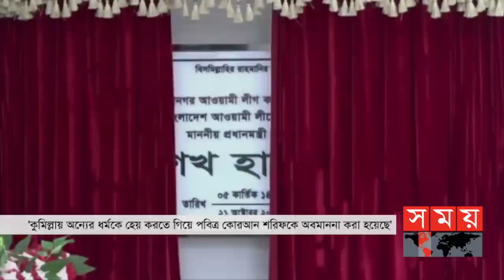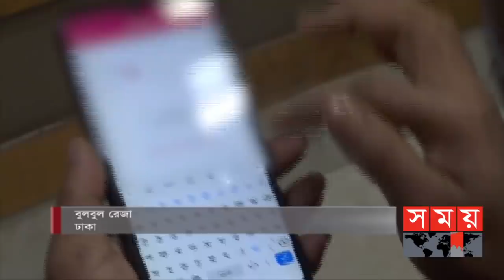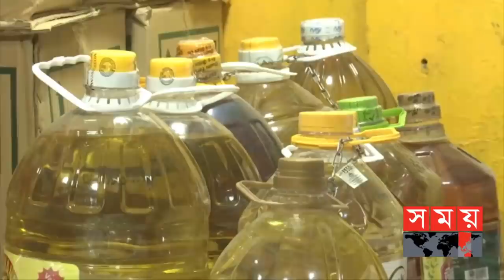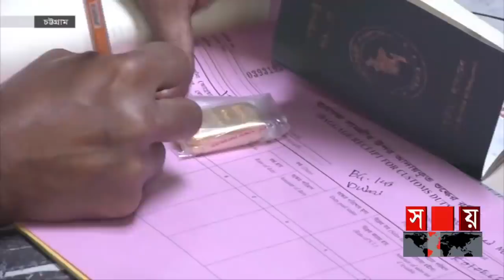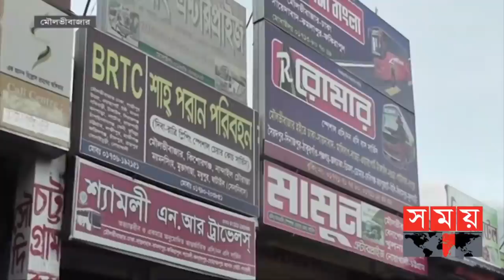ভোরের সময় | ভোর ৬টা | ২২ অক্টোবর ২০২১ | Somoy tv bulletin 6am | Latest Bangladeshi News